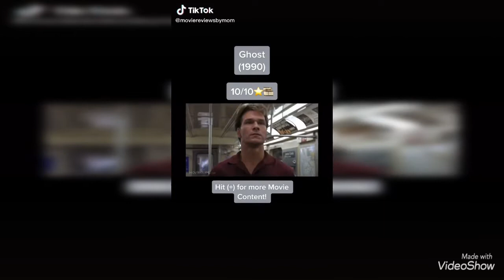Vlog February 23, 2022